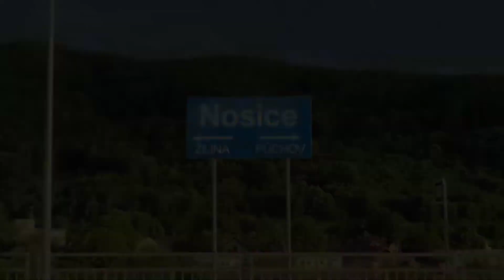Vlaky / Trains: Nosice - 8.7.2022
Večerný zostrih príchodov, odchodov a prejazdov vlakov na železničnej zastávke Nosice. Železničná zastávka Nosice sa nachádza na trati 120 medzi stanicami Púchov a Považská Bystrica. Zastavujú na nej vlaky kategórie Os.

Dátum / Date: 8.7.2022

Čas / Time: 19:50 - 21:10

Hudba / Music: Elektronomia - Sky High Pt. II